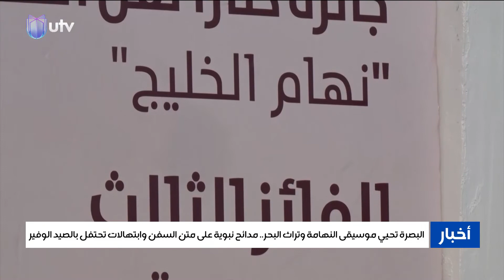البصرة تحيي موسيقى النهامة وتراث البحر.. مدائح نبوية على متن السفن وابتهالات تحتفل بالصيد الوفير